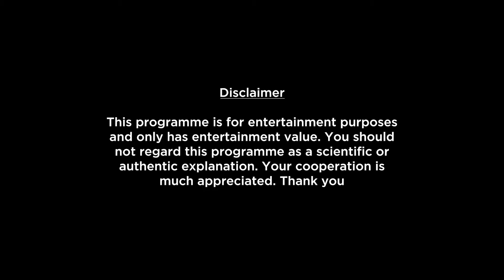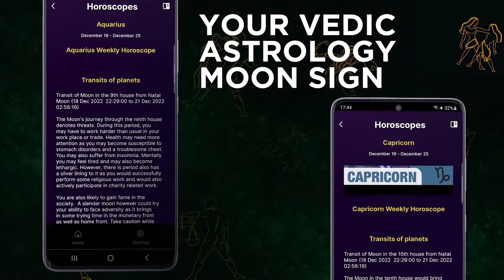Pisces Weekly Horoscope Video For 14th October 2024 | Preview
Here is your 14th October Weekly Horoscope. In this video we will be covering your health, education, romance, relationship, career, job, profession and conclusion within this Weekly Forecast. Please note that this horoscope video is based on your Moon Sign and does not include Tasks, Precautions and Chanting.